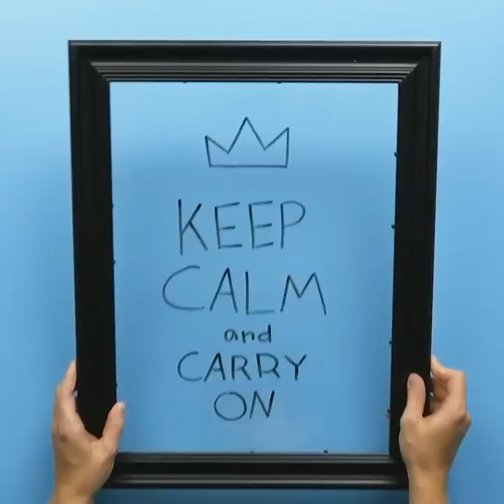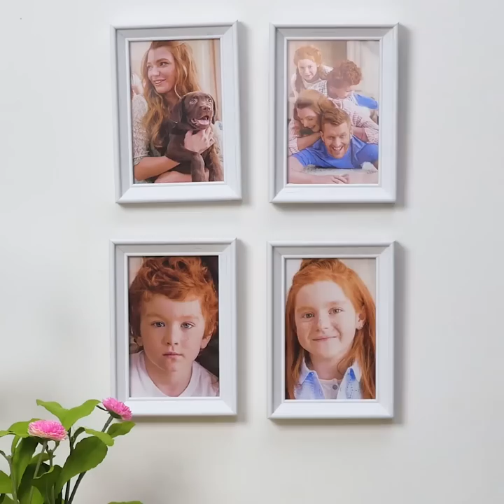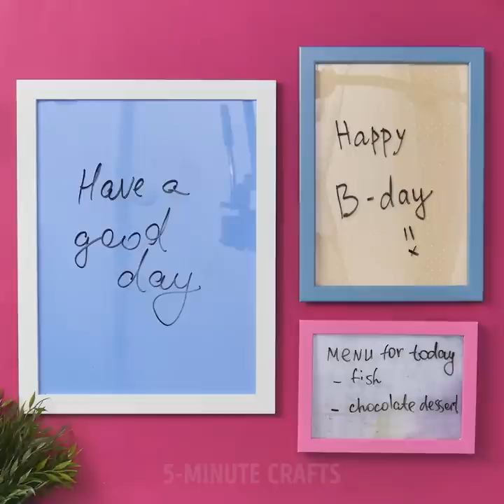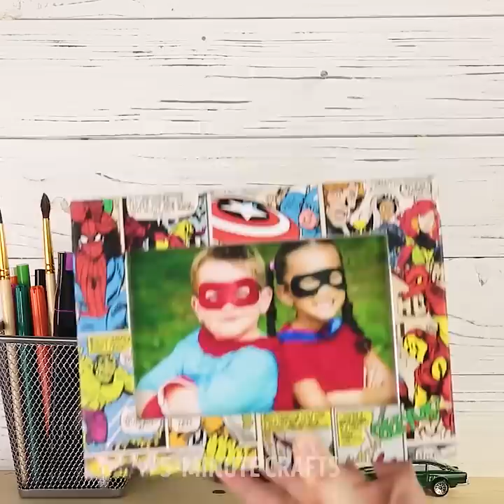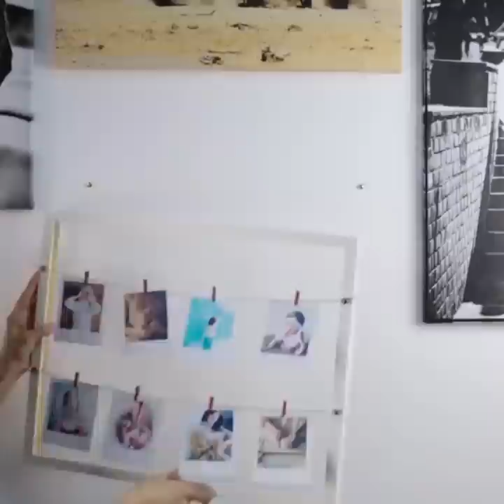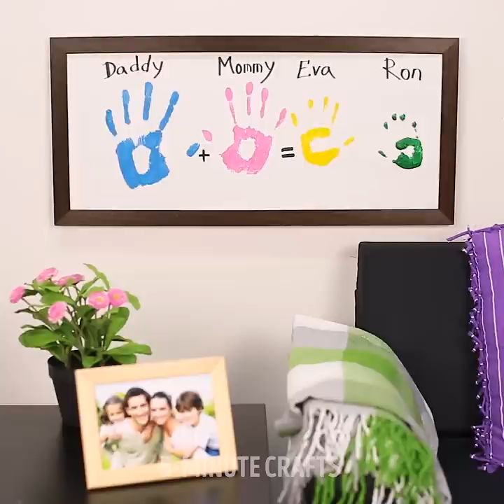18 INTERESTING DIY PICTURE FRAME IDEAS